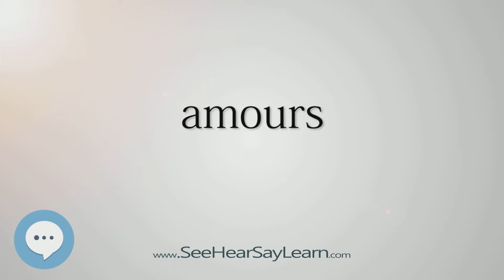amours (Every English Word Pronounced) 📕🔊🗣️😎✅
This video is about "amours".